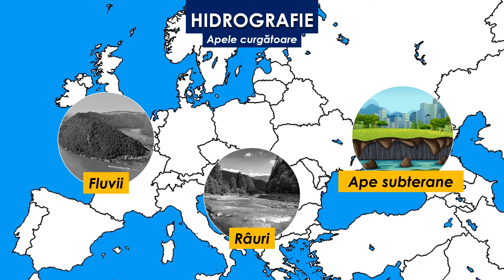BAC GEOGRAFIE: Hidrografie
►Lectia/scenariul clipului il gasiti in primul comenariu! :D

Capitole:
0:00 - 3:30 Fluvii si Raurile Europei
3:30 - 4:39 Lacurile Europei
4:39 - 6:01 Raurile Romaniei
6:01 - 7:26 Lacurile Romaniei
7:26 - 9:21 Dunarea